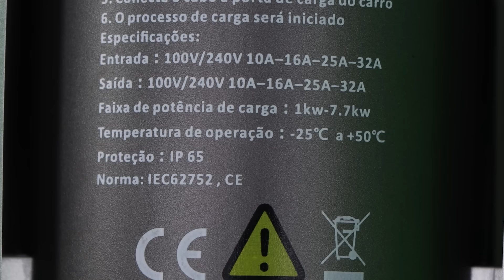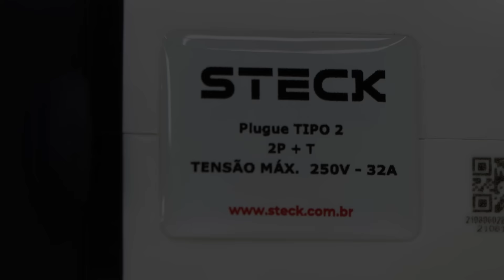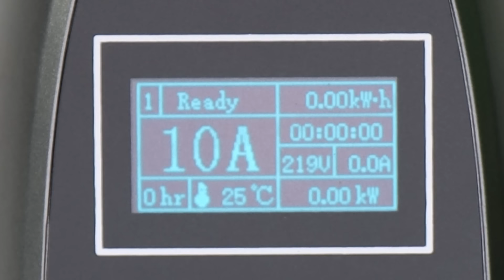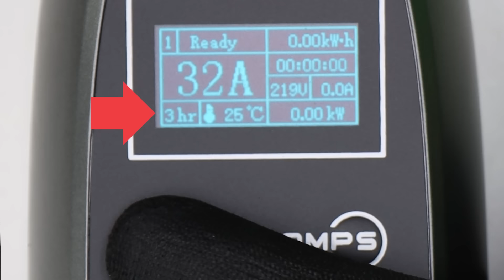POSSO LIGAR O CARRO ELÉTRICO EM QUALQUER TOMADA?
Muitas pessoas gastam verdadeiras fortunas na compra de carros elétricos, mas quando o ponto de carregamento precisa ser criado, não querem pagar ao eletricista para fazer a correta instalação.

Quais são os riscos de se ligar um carro elétrico em qualquer tomada?

👇 Se liga nos nossos conteúdos 👇

Carros elétricos estão se tornando cada vez mais comuns e com eles uma nova necessidade, a criação de pontos elétricos para carregamento.

O que acontece hoje é um cuidado excessivo na escolha da marca, modelo, autonomia seguido de desprezo total pelo ponto elétrico onde o carro será conectado para carregamento.

Não adianta ser mão aberta no momento de desembolsar certa quantia em um carro elétrico e ser econômico no momento em que precisa contratar um eletricista. Aliás, se não bastasse a economia, ainda temos a condição de que milagrosamente a pessoa se torna um especialista em eletricidade e ouvimos a famosa frase: “É coisa simples, só preciso de uma tomadinha”.

Será que realmente uma tomadinha resolve o problema?

Existem, segundo a IEC 61851, 4 métodos de carregamento.

O método um seria para carregamento direto, mas ele só é permitido para veículos levíssimos como bicicletas e patinetes.

Para um carro elétrico só são permitidos os métodos 2 a 4, onde precisamos de algum tipo de carregador, então você não pode simplesmente carregar seu carro elétrico diretamente em uma tomada.

Neste vídeo vamos falar especificamente do método 2 que utiliza carregadores portáteis como o da STECK comercializado pela ANDRA.

Mesmo com um carregador portátil, aquela história de instalação simples com uma tomadinha está totalmente descartada.

O conjunto veículo elétrico e carregador é uma carga e deve ser tratada como tal, seguindo todas as recomendações da NBR5410 e alguns pontos específicos da NBR17019 Instalações elétricas de baixa tensão - Requisitos para instalações em locais especiais - Alimentação de veículos elétricos

Esta norma destaca que deve ser considerado o valor nominal ou a corrente de recarga máxima para dimensionamento do circuito alimentador da tomada onde o carregador será instalado.

O Carregador Veicular STECK é alimentado com tensões de 100 a 240V com FNT ou FFT, então tensão elétrica e número de fases não é problema, porém ele permite que você configure a corrente de recarga de 10A a 32A, dessa maneira, seguindo a NBR17019, temos que considerar a corrente de 32A.

Este é o principal motivo que nos permite afirmar que não podemos ligar qualquer carregador em tomadas residenciais, mesmo as de 20A sem respeitar a corrente máxima de recarga.

Algumas pessoas chegam ao absurdo de fazer adaptadores com um plugue 2P+T de 20A em uma extremidade e uma tomada industrial de 32A na outra, uma adaptação perigosa.

Outro destaque da NBR17019 está relacionado com o uso de IDR.

Circuitos para carregamento de veículos exigem a utilização de um IDR tipo A, além de disjuntor adequado. É possível que não haja espaço para os dois dispositivos no quadro e neste momento a utilização de bloqueios como os da STECK, também comercializados pela ANDRA, podem ajudar bastante.

Em alguns modelos você tem apenas a tomada e em outros existe também a possibilidade de utilizar IDR.

Tem modelos que são ainda mais completos e além de contar com local para instalação do IDR, tem também uma chave comutadora e um dispositivo de bloqueio interno onde você só consegue ligar a chave com o plugue totalmente inserido na tomada.

Depois de inserido, o plugue só pode ser desconectado quando a chave estiver desligada.

Ficou claro que circuitos, proteções e tomadas devem ser respeitados para não ter dor de cabeça no momento de carregar seu veículo elétrico.

A escolha do carregador também faz toda a diferença. Sem um carregador apropriado, não há controle adequado sobre a corrente elétrica que está sendo fornecida ao veículo.

O modelo STECK é portátil e pode ser instalado com suporte para facilitar o acesso ao visor onde é possível acompanhar tensão, potência, status, tempo de recarga, temperatura e corrente elétrica que pode ser ajustada de 10 a 32A.

Para saber todos os detalhes sobre o carregador veicular STECK, eu deixei os links no início desta descrição.

💡 Se liga na eletricity andra e steck 💡